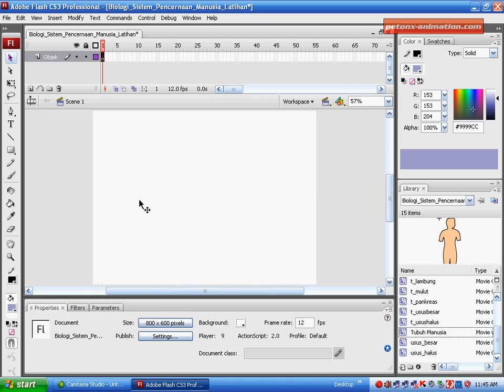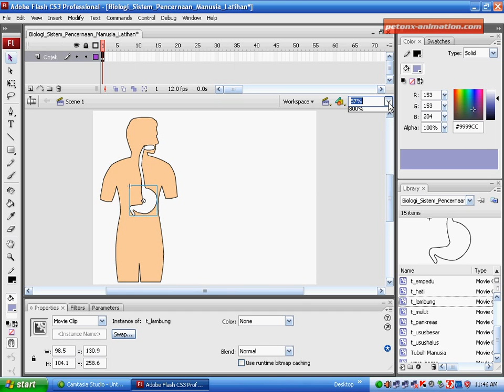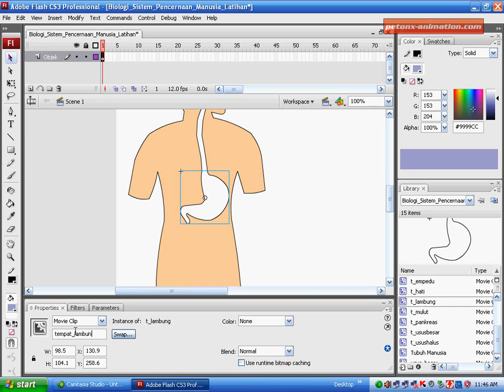Sistem Pencernaan Manusia 03